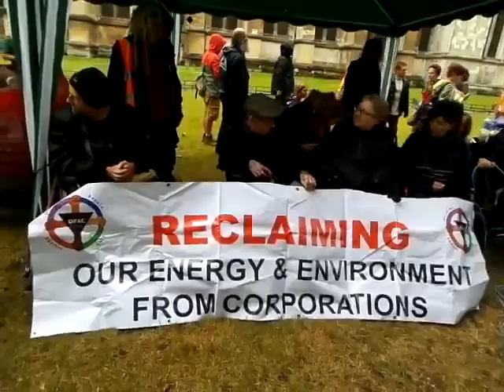Save ILF DPAC activist blocked by Met Police Officer U1336 Occupy Westminster.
28/06/2014 DPAC. SaveILF (Independent Living Fund). Occupy Westminster.
Metropolitan Police Officer U1336 stopping DPAC activist wheelchair user from joining the protest, by blocking a ramp. The non-wheelchair users were able to move about freely, but Officer U1336 decided to block one person.

No reason was given as to why U1336 found it necessary to block a wheelchair user.